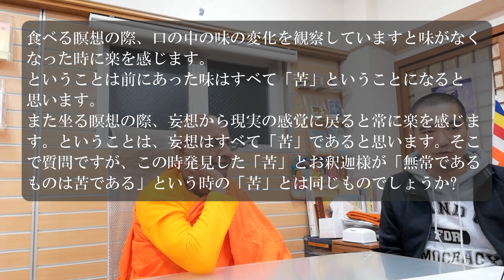過去との向き合い方／痛みの生滅／禁煙術／病気の息子との関係／普通の感覚がない？／苦と無常性／カルマの結果／自殺と苦の解決／般若心経の写経 スマナサーラ長老の初期仏教Q&A｜ブッダの智慧で答えます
2019年1月27日に収録したQ&A動画です。視聴者の皆様から届いた質問をスマナサーラ長老にお尋ねしました。（字幕作成：白澤輝さん）

00:00　ご挨拶

00:26　過去との向き合い方

03:40　痛みが生じ、消えること

05:15　タバコの止め方

08:53　病気の息子との接し方

16:38　普通の感覚がない？

20:48　無常であるものは苦である

22:18　カルマの結果

27:42　自殺と苦の解決

30:23　般若心経の写経

聞き手：佐藤哲朗（日本テーラワーダ仏教協会編集局長）

※生き方についての悩み、初期仏教への疑問など、長老にお聞きしたいことがある方はメール（ ）または協会HPの質問BBSまでお寄せください。